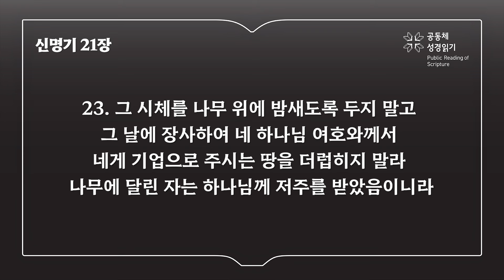신명기 21장 (개역개정)